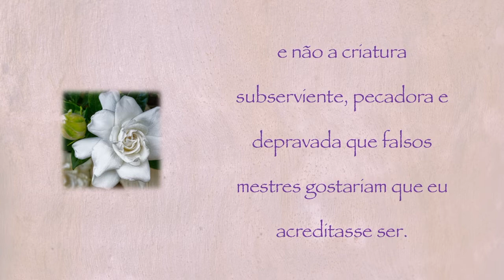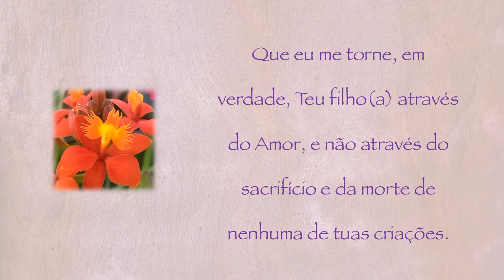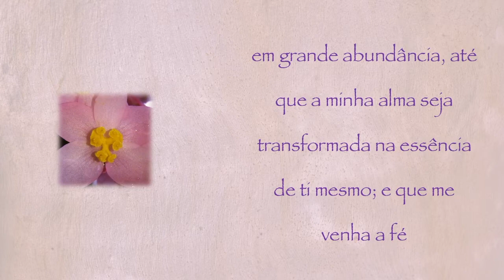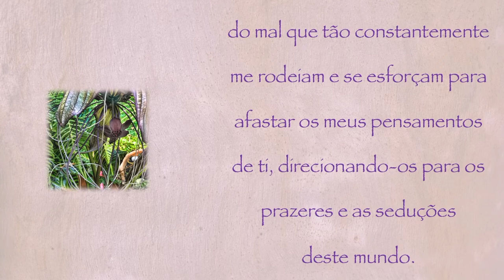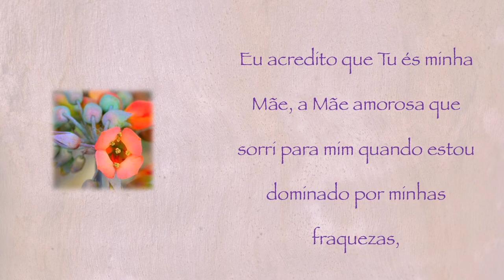The Prayer for Divine Love - in Portuguese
Esta é a oração pelo amor divino - escrita por Jesus. Ele presenteou esta oração ao nosso mundo contemporâneo através do médium James E Padgett em 2 de dezembro de 1916. Jesus: "Esta é a única oração que homens (mulheres) precisam oferecer ao Pai. É a única que apela ao amor do Pai e, com a resposta que certamente virá, virão todas as bênçãos que os homens pode precisar, e que o Pai vê que é bom para o bem de Suas criaturas. " Damos eterna gratidão a Jesus por esse presente.

This is The Prayer for Divine Love - written by Jesus. He gifted this prayer to our contemporary world through medium James E Padgett on December 2, 1916. Jesus: "This is the only prayer that men (women) need offer to the Father. It is the only one that appeals to the love of the Father, and with the answer, which will surely come, will come all the blessings that men may need, and which the Father sees are good for the good of His creatures." We give eternal gratitude to Jesus for this gift.